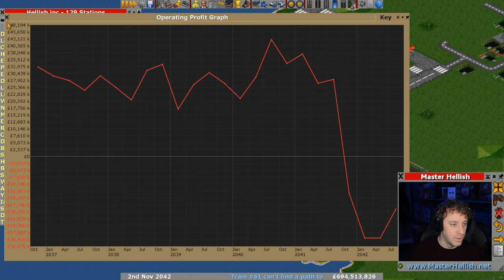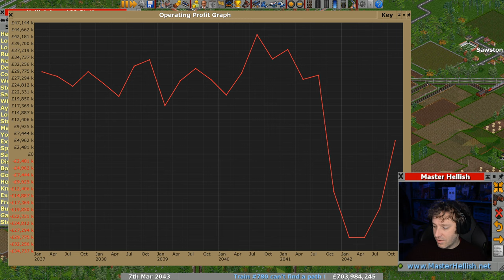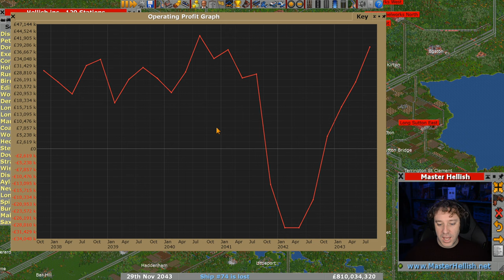Bouncing Back - 🚂 OpenTTD 🚄 UK Quad Challenge Lets Play S6 E97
Take part or just follow along in my OpenTTD UK Quad Challange Lets Play. Enjoy!

► Play-Along...
• Play the game and save your game every 10 years from 1930
• When you have 5+ saves zip them up and put them on ether GoogleDive, OneDrive or Dropbox.

► Mods Used (for reference only, you will be prompted to download any you don't already have):
• OpenGFX Trees
• OpenGFX+ Airports
• OpenGFX+ Industries
• OpenGFX+ Landscape
• OpenGFX+ Trains
• OpenGFX+ Road Vehicles
• Vactrain Set
• Hover Vehicles
• City Tram Set
• UK Waypoint Set
• British Station Set